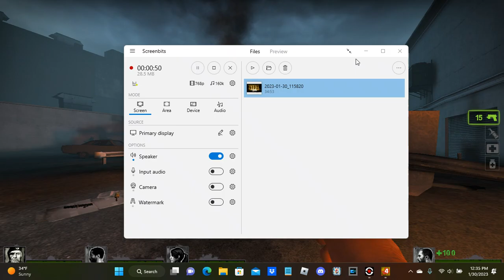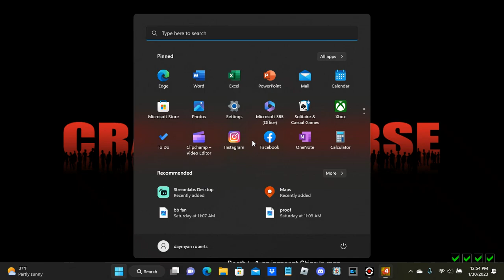L4D Remastered - Chapter 2: Crash Course